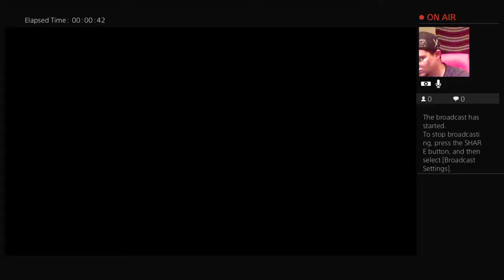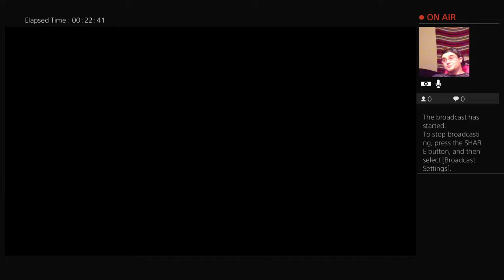Edvin Alfonze Plays Root Letter #11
Hi guys my name is Edvin Alfonze and I like to play video games so let's have some fun and like always I'll see you guys in the live streams.